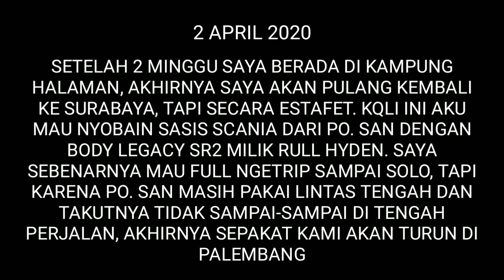BUS SASIS EROPA NAN MENGGODA PULANG KE PALEMBANG NAIK PO. SAN SCANIA SR 2 RULL HYDEN (PART 1)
Perjalanan pulang ke Pekanbaru menggunakan salah satu MOD BUSSID SCANIA LAKSANA LEGACY SR2 dari Rull Hyden. Melewati kerasnya perjalanan lintas tengah Sumatera dengan sasis SCANIA K 360. Sebagai info tambahan mod BUSSID yang satu ini memiliki 3 anime:

1. Suspensi naik/,turun
2. Anime bagasi terbuka
3. Kap mesin SCANIA terbuka.

PO. Siliwangi Antar Nusa, yang garasi pusatnya berada di daerah Bengkulu, telah memboyong banyak sasis Premium dan sasis langka. Ini alasannya mengapa aku sebut sebagai sasis 3 miliar karena sejatinya PO. SAN telah membeli banyak sasis SCANIA dalam setiap busnya. Oh, ya. Selain itu, PO. SAN juga membawa Legacy SR 1 serires Golden Dragon, lho. Pernahakah kamu mencobanya?

PO. SAN juga punya saat ini punya 120. Hanya saja 29 di antaranya terkena pembatasan umur sehingga harus dipotong/besi tua kan.

Agar tidak kepanjangan saya bagi menjadi 2 part ya. Link video PART 2:

TAYANG BEBERAPA HARI KE DEPAN

Livery PO. SAN by Kie's Gameplays

Segera SUSBCRIBE Yeremia Dwi Gamers dan aktifkan lonceng notifikasi agar mendapatkan video terbaru.